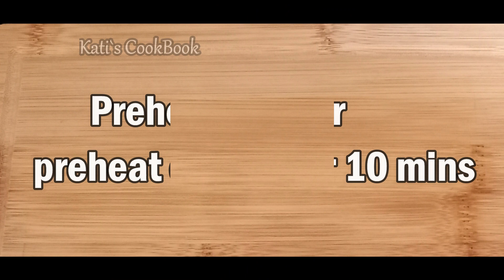Orange cake //Soft and Moist Orange Cake // No maida No sugar No eggs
Hi all,today`s recipe is orange cake,soft and moist yummy orange cake without maida,sugar and eggs. This Vegan Orange Cake is made with fresh orange juice . Vegan orangecake nomaida nosugar . I have made this orange cake with whole wheat flour and powdered jaggery and curd, instead of this you can use maida(all purpose flour) ,powdered sugar and eggs.(if using sugar you can reduce the quantity from 3/4 to 1/2 cup,because sweet level of sugar is higher than jaggery) .The quantity of this is medium sized ,enough for 3 people.
Note :I used 1/2 oil,you can reduce it to 1/4 cup ,if batter is thick add 1 or 2 tbsp orange juice,instead of oil

Ingredients:
_ 1 big orange
  1 orange zest/skin(grate orange skin only,don`t grate white part)
  1 orange juice(4 tbsp)
_ 1 cup wheat flour
_ 3/4 cup jaggery powder
_ 1/4 cup to 1/2 cup oil(i used sunflower oil)
_  1 tbsp oats for decoration

THANKYOU ALL